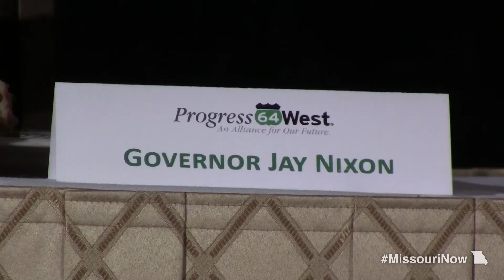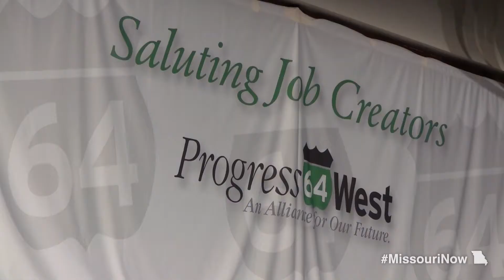Gov. Nixon leads proposal for Missouri to produce Boeing 777x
Gov. Jay Nixon today called a special session of the General Assembly to pass legislation to help the state win production of Boeing's next-generation commercial aircraft, the 777X.